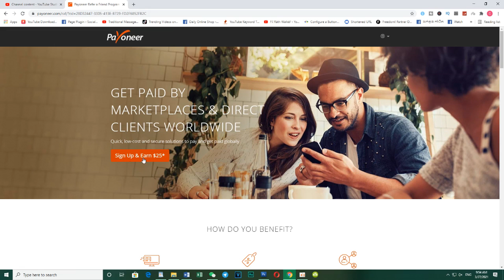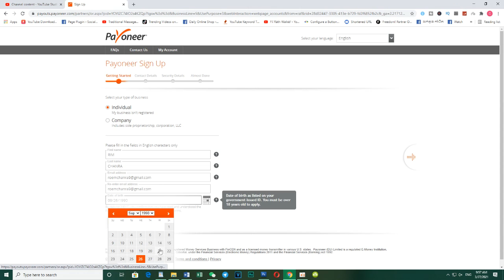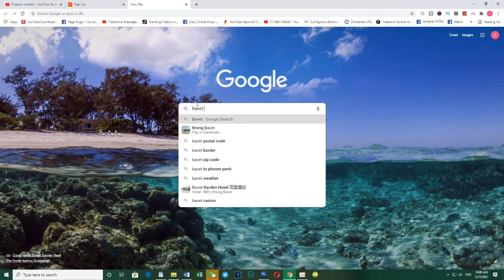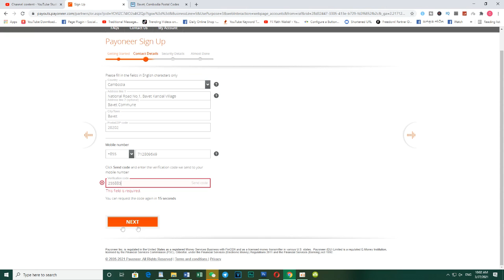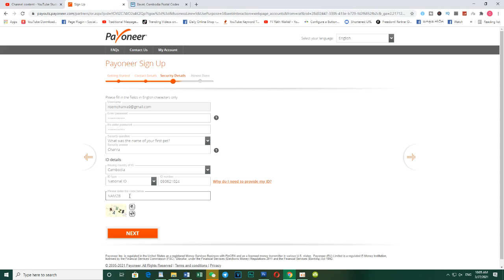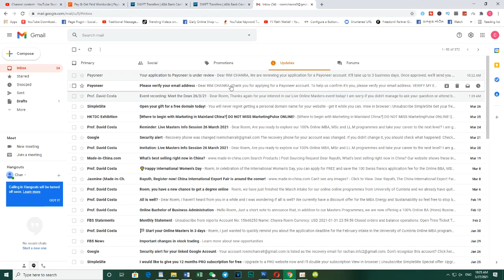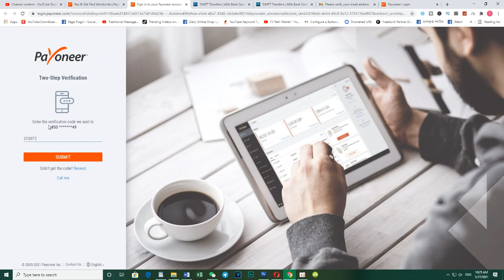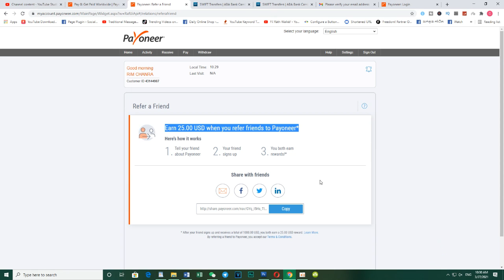វិធីបង្កើតគណនី Payoneer ដើម្បីរកលុយចាំពី $25 ទៅ $50 ក្នុងមួយថ្ងៃ, How to register Payoneer Account?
How to register Payoneer Account?